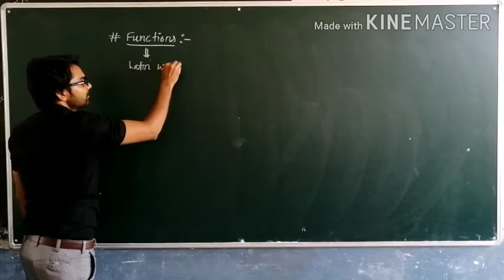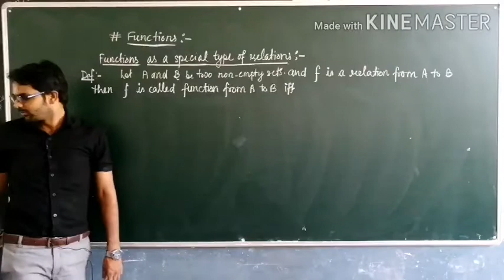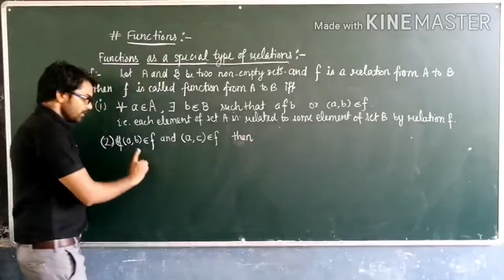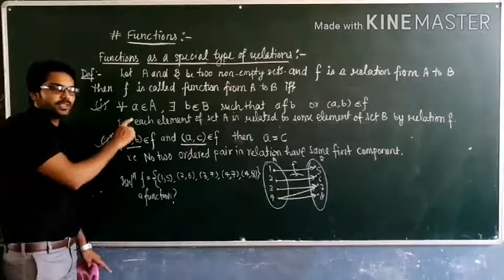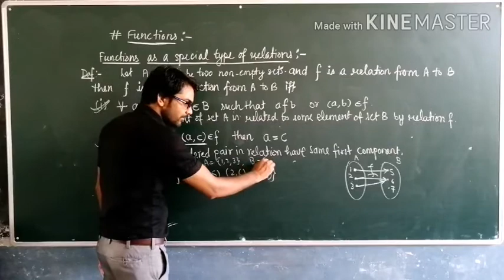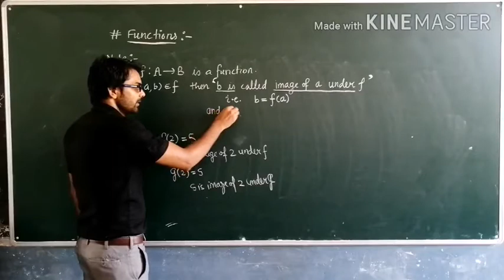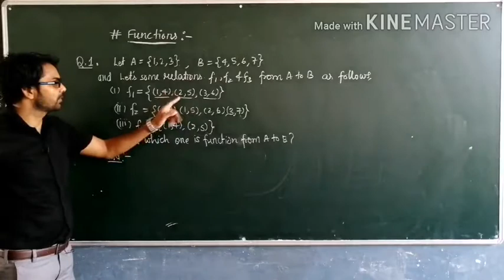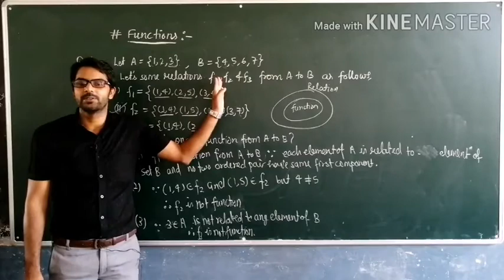11th math's#Lect 2.16#definition of function as a special type of relations